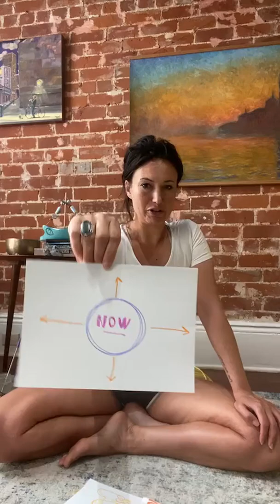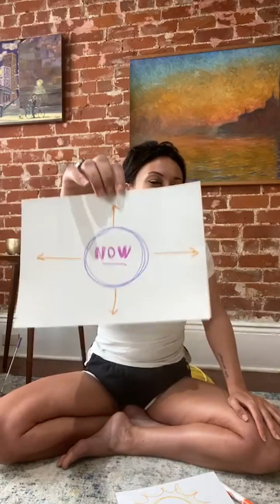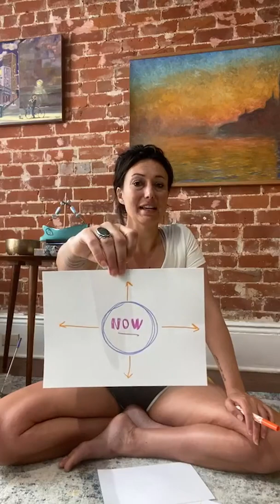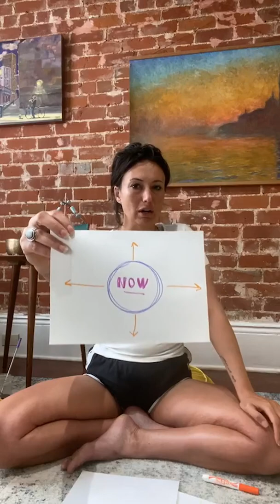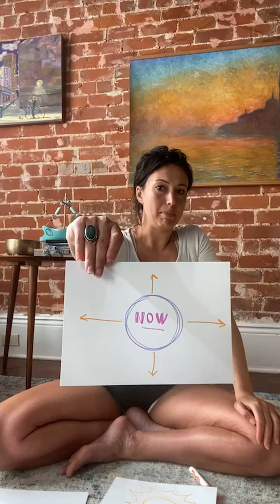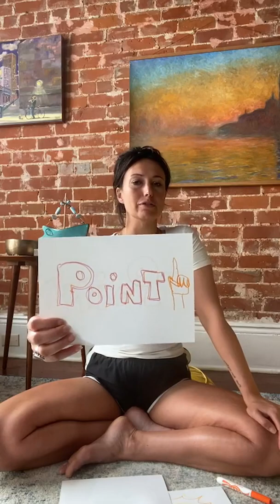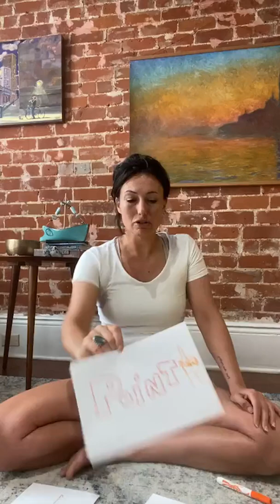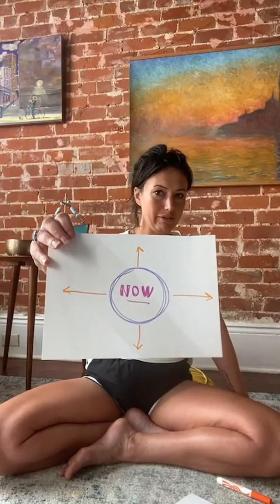give yourself the PRESENT of being Here without illusions.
quick n early miracles 25

this series is quick'ish n early'ish discussion on miracles (shifts in perception). it films live 5x/week (for now). looking for them? not all shows are saved & not all of the ones that are saved are posted on youtube.

send topic questions or attend live!

visit habitbook.com to learn about working with me or to schedule a complimentary info call.